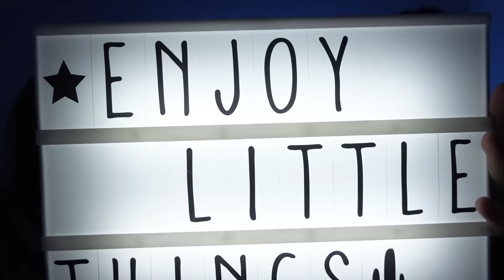SWAP DE NOËL ENTRE SOEURS !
🌟  Cette vidéo est en collaboration avec la marque de bijoux Who we are.
À cette occasion, on vous partage notre CODE PROMOTIONNEL valable 1 mois sur le site (parfait pour Noël 🥰) qui vous fait  -15% sur tous les bijoux (hors pack de bijoux) :  ELLEESTMOI15

👉 Les liens des bijoux qu'on a choisi et qu'on porte dans la vidéo :

Aujourd'hui on se retrouve pour notre première vidéo sur le thème de Noël avec un swap de Noël entre soeurs ! On espère que ça vous donnera de supers idées de cadeau pour vos proches 🎁 !

Nos instagram 📱
Claire : claireepz
Alice : alice.pz

👉 Si vous voulez vous inscrire sur Igraal (c’est gratuit) et gagner 7€ de bienvenue directement dans votre cagnotte, cliquez sur notre lien 👇🏻

(Valable 1 mois !)

Hand Drawn Arrow by kiddo from NounProject.com

Fond vecteur créé par svstudioart - fr.freepik.com